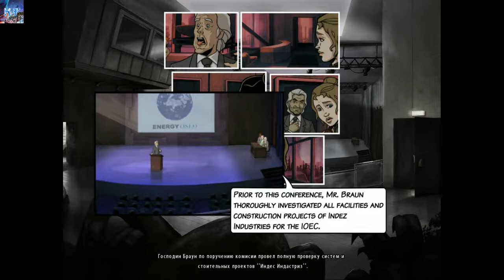ДЕМОНСТРАНТЫ НА КОНФЕРЕНЦИИ (A New Beginning)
3 часть - Смешной лысый чувак
A New Beginning — компьютерная игра в жанре графической адвенчуры, разработанная компанией Daedalic Entertainment и выпущенная в 2010 году для Windows, macOS и iOS. В декабре 2012 года A New Beginning вышла в Steam и GOG под именем A New Beginning — Final Cut.
Наши контакты ( есть товары в группе )